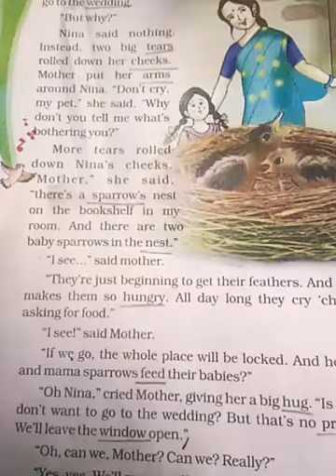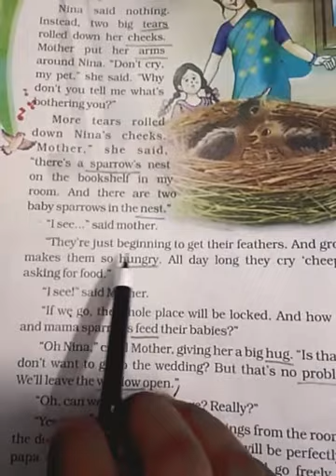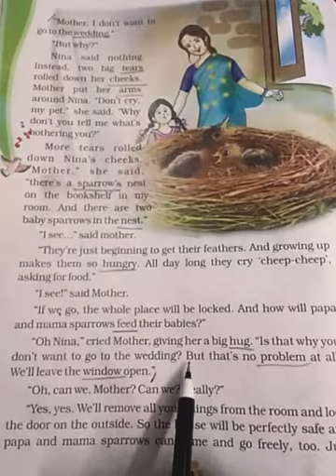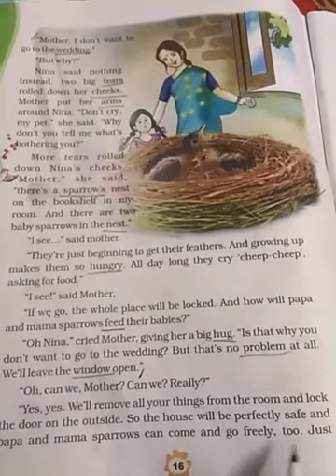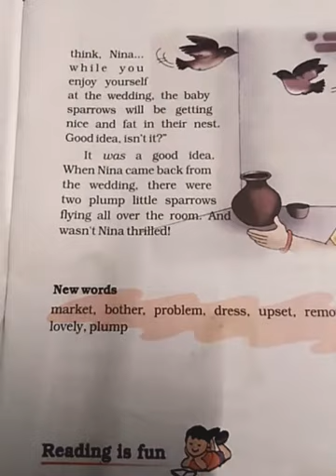Class-STD-3, Sub-English, Day-9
Nina and the baby sparrows(Story)